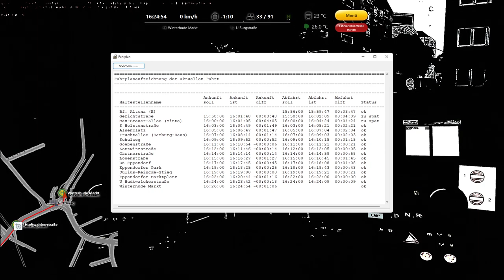OMSI2 #009 mit den E-Citaro auf Linie 25 zur Winterhude und zum Hof [Full HD + 60 FPS]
Karte/Map: Hamburg Linie 20 + Linienerweiterung

Fahrzeug/Bus: E-Citaro-G 3-Tüter (Privat)

📌Willkommen an die neuen
Hallo, Willkommen auf meinen Kanal hier findet ihr regelmäßig, Video für Omsi 2 den Train Simulator und andere Simulatorspiele.
📌 Spende
Wer mich Finanziell ein kleines bisschen Unterstützen möchte:
📌Nighbot
Hier die Nightbotbefehle
!pc
!spende
!nächstes-video
blitzer,simulight,simugamer,Zwangse,moin
📌Schaut auch mal den Kanälen vorbei:
📌PC Info
Prozessor: I7 12700K
Grafikkarte Nvida Geforce RTX 3080
Betriebssystem: Windows 11 Home
Kingston FURY 32GB RAM
Festplatten: 980 Pro Samsung 1TB
ASUS TUF GAMING Z690-PLUS
Internetverbindung: 1000MB Download 50MBUpload
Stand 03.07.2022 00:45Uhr